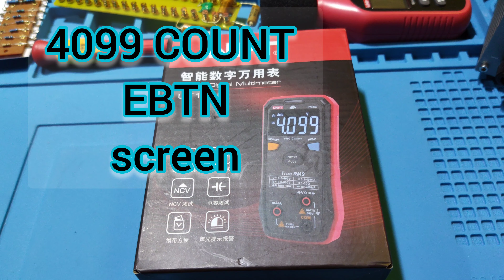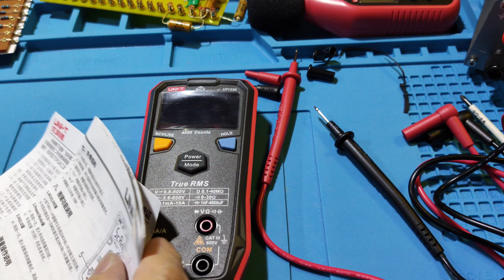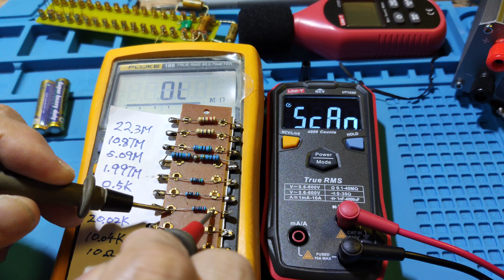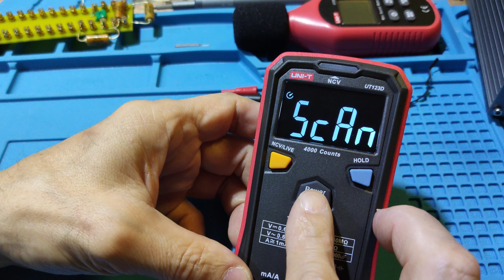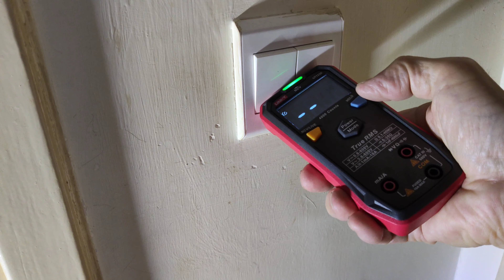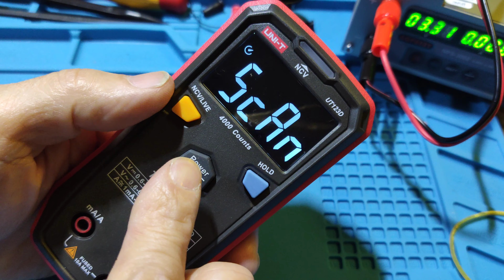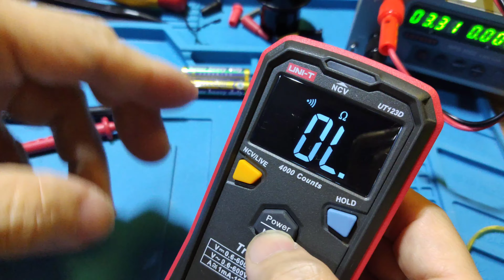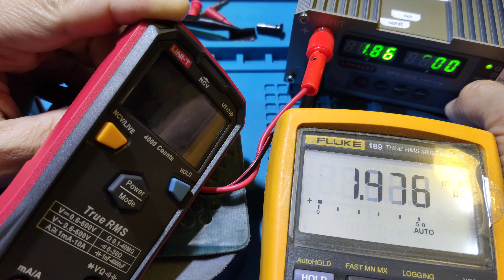UNI-T UT123D 4099COUNT EBTN MULTIMETER CATIII600V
uni-t ut123d
4096 count
ebtn screen MULTIMETER
year 2021
CATIII 600v
size 130x65x28mm
weight 137g include battery
test pen above 80CM long
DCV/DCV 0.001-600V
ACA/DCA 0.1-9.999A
continuity 0.1-400 ohmes
BEEP on lessthan 30 ohmes
resistor 0.1-40M ohmes
DIODE 0.001-4v
capacitor 0.001nF to 4000uF
NCV
LIVE (Hot WIRE )
made in china.
main cpu SDIC (SOUS SD7501)
RELAY (HFD31/1.5 LIS
1A30VDC)